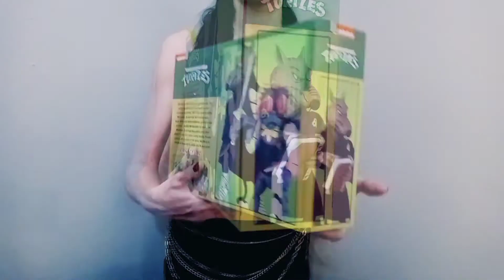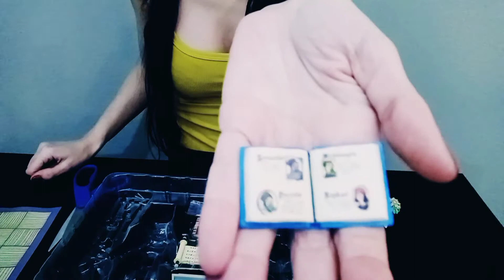TMNT SPLINTER VS BAXTER 2 Pack Action Figures UNBOXING Teenage Mutant Ninja Turtles NECA Toys